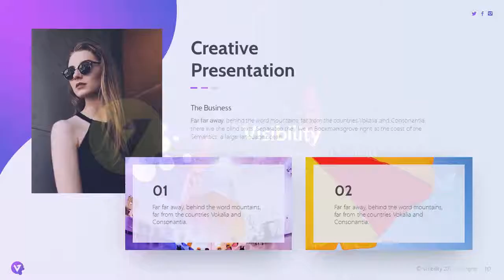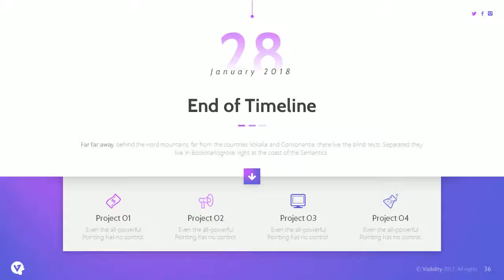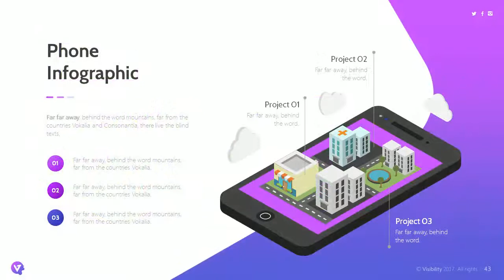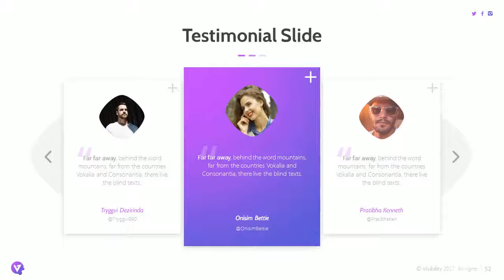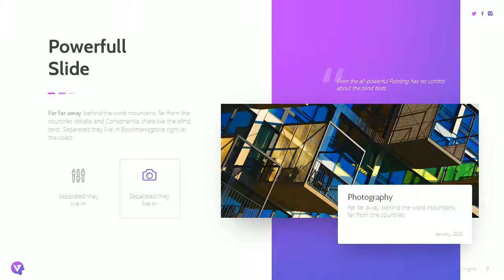Visibility - Creative Business Powerpoint Template - Graphicriver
your time and create amazing presentations with ease Visibility presentation is a very interesting template and very easy to use. It is suitable for all kinds of business purposes, events, creative and modern purpose Based on master slide and editable vector elements is one of the features of this template, which will make your presentation more professional and can amaze your potential business investors. Obtained in Packages
* 22 Files Total
* XML Files (Custom Ms. Office Theme Colors)
* Help Guide File
* Icons Pack
Main Features
* Creative and Startup Themes
* 55 Multipurpose Slides, Clean, Unique, Creative and Simple
* 10 Extra Color Scheme in PPTX Ready
* 50+ XML Files (Custom Ms. Office Theme Colors)
* Unlimited Color Options (Ms PowerPoint Default Color Schemes)
* 50+ Master Slide Layouts
* Animated Slides
* Dark and Light Background Option
* Widescreen (16:9) Aspect Ratio
* Handmade Infographic
* Fully customizable
Font Used
* This template uses free fonts
* All links for fonts in Help Guide (PDF)

We are part of the team from RRGraph Design, which has helped 1000+ global companies to meet their presentation needs. Client satisfaction is our main goal, and you can check it directly on our website.